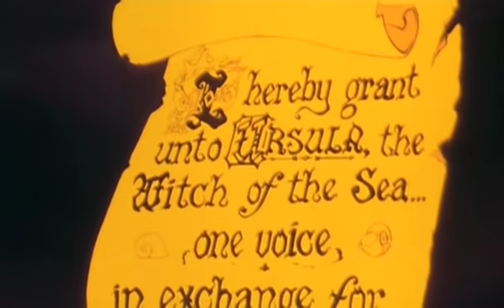Poor Unfortunate Souls (Korean)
The Little Mermaid - Poor Unfortunate Souls

Ursula
Singing & Voice actor
박정자/ Park Jung-Ja